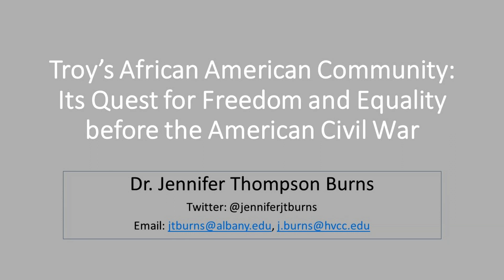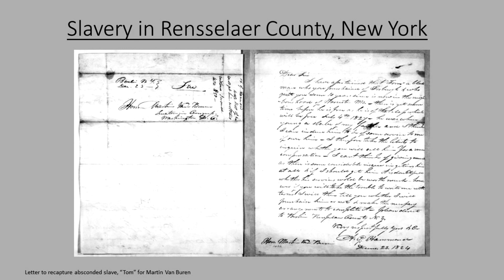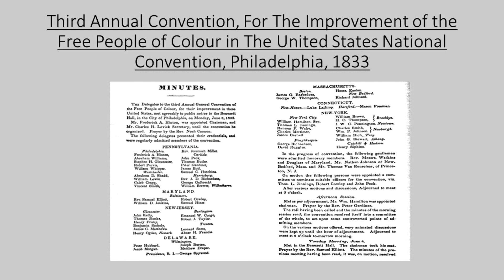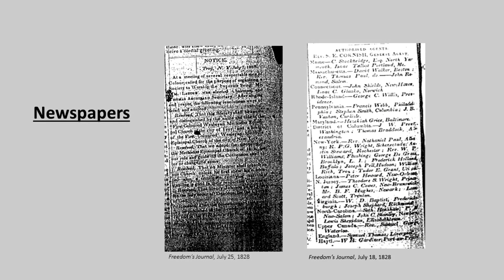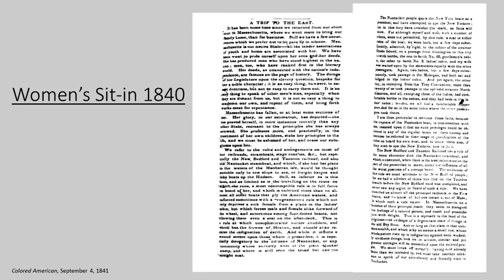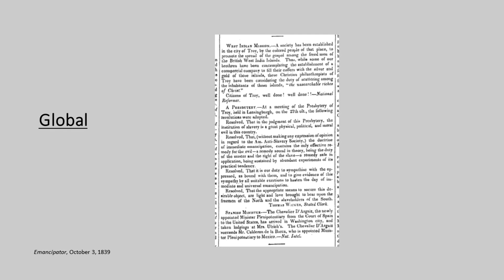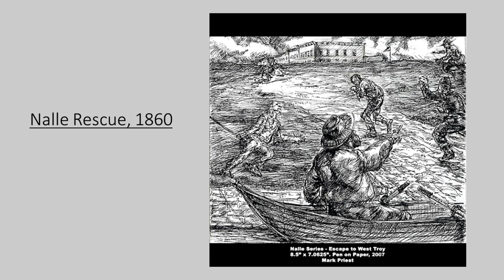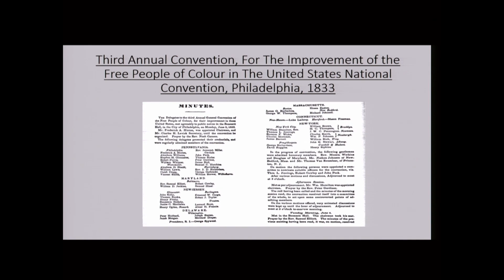Troy’s African American Community: Its Quest for Freedom and Equality before the American Civil War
Preceding the American Civil War, the African American community in Troy was the prominent center of racial justice activism. The community was recognized at that time for tenacious leadership in the state suffrage reform movement as well as the national abolition movement. Jennifer Thompson Burns, Ph.D. will reveal the rich history of Troy’s antebellum African American freedom movement.